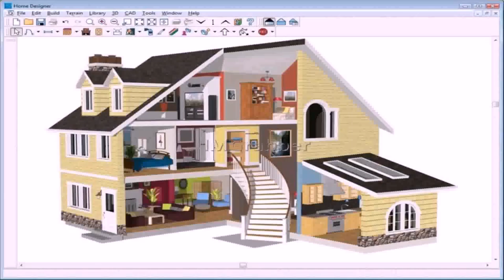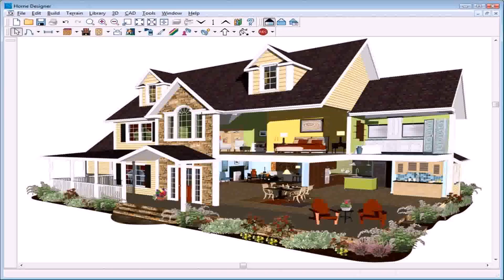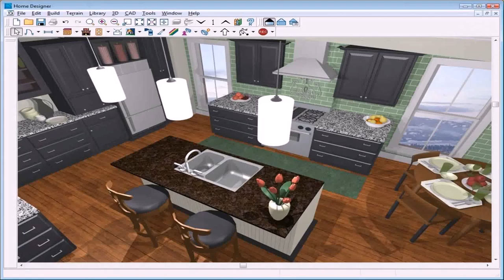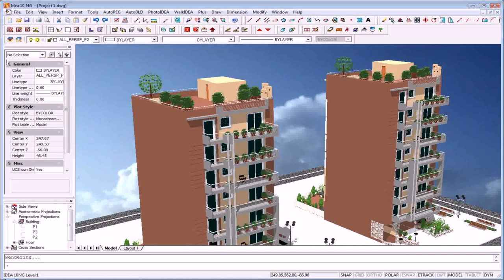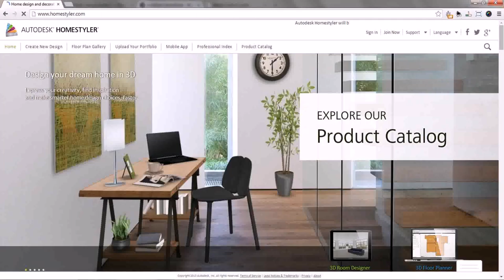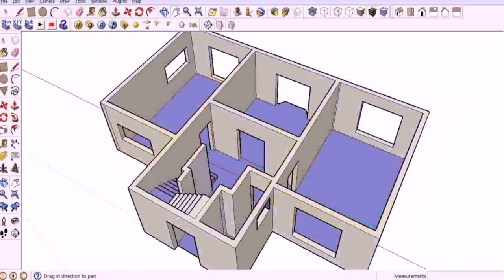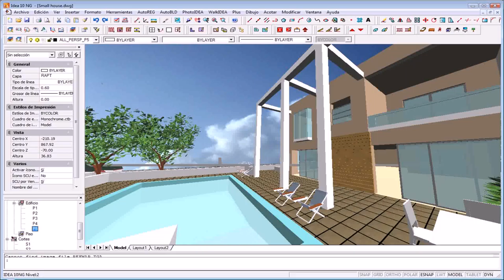Software To Design A House Free Download (see description)